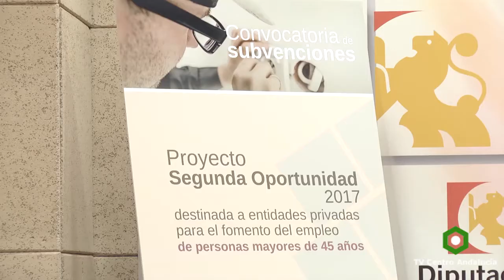PROVINCIA - La Diputación lanza el proyecto Segunda Oportunidad, 17/07/2017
PROVINCIA - La Diputación de Córdoba pone en marcha el proyecto Segunda Oportunidad dotado con 240.000 euros para la contratación de personas mayores de 45 años en la provincia